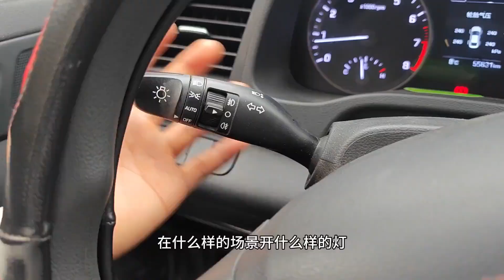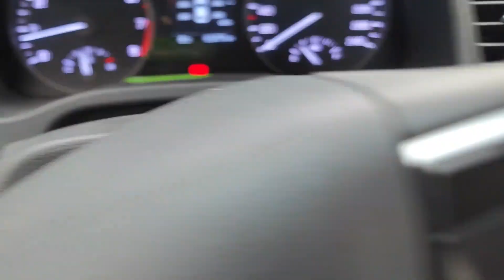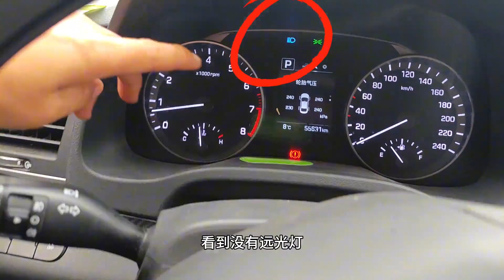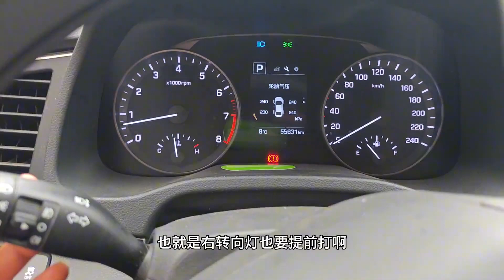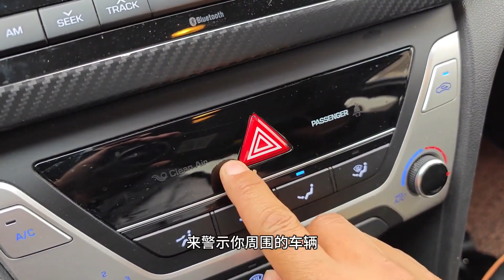新手上路要注意，灯光使用的正确操作要明白，老司机手把手教会你